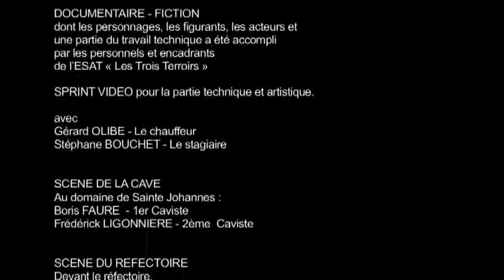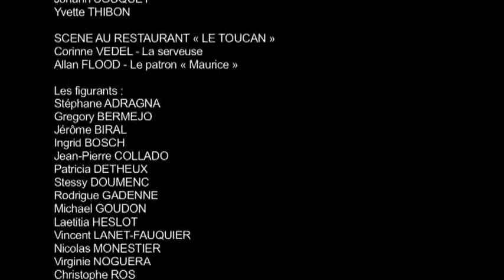CINÉMA : Monsieur Toucan ou la route des cigales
L'ESAT de Narbonne présente le court-métrage : Monsieur Toucan ou la route des cigales.
Réalisation : Stéphane Kowalczyk
Prise de vue : Laurent Sales
Prise de son : Michel Sidobre
Montage : Nathalie Masek